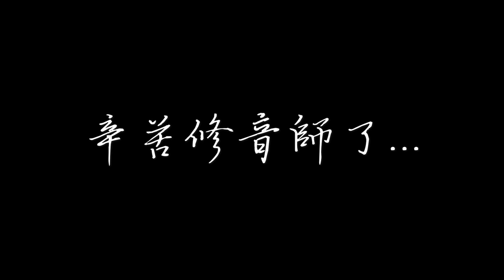【改编翻唱】破喉咙大赛！光良-"最近的永远"参赛作品！没修音不能听XD 演唱：郑斌彦 阿穴特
我和好友阿穴特參加了光良《最近的永遠》破喉嚨大賽！

很喜歡光良的歌曲，飆高音也很好玩！其實錄音的時候很辛苦，因為key真的太高，不過我們拍的時候刻意裝得很淡定，要裝出很輕鬆唱出高音的感覺，哈哈！

影片最後有彩蛋，請看到最後！

*各位朋友記得幫忙點贊，留言和分享～因為這也是評審的評分標準之一,感激不盡！ ～

光良 Michael Wong